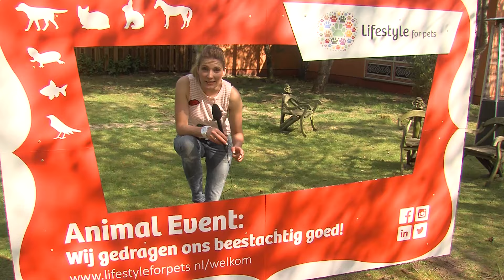De mooiste hond van Nederland Verkiezing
Farm Food organiseerde dit jaar op het Animal Event de mooiste hond van Nederland verkiezing.
Gepresenteerd door Mike van der Most en Annemarie Bruning